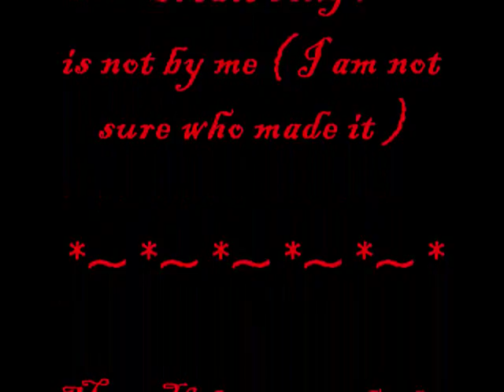Art tribute to my sister, Heather ^^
I love my sister's art, plain and simple. she has been improving, no classes or books, and I like her stuff. she has a talent in my opinion.
some of this stuff is old. some is very new.
anyway, she likes the song. which is "You make me feel so dead" by pitbull daycare. I got the song off a cd of mine. "Psycho Tina."
be mean to my sister and face my wrath!